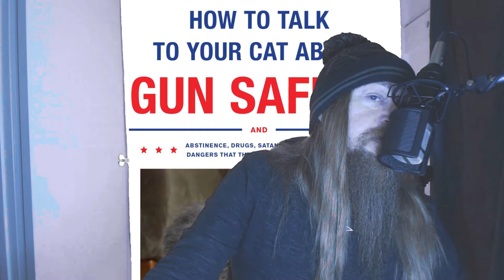The Merry Moral Holiday Extravaganza